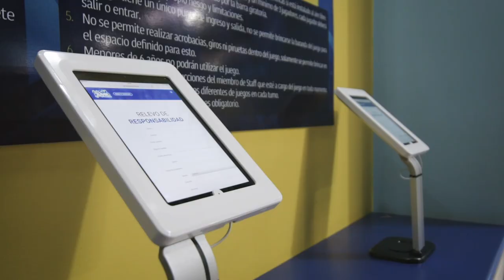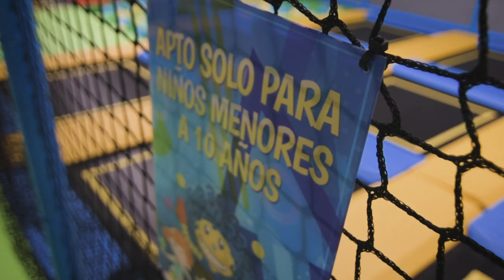Jump Center Paseo de las Flores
Este es nuestro video tour de uno de nuestros parques en San José Costa Rica, este se encuentra actualmente en el Mall Paseo de las Flores en Heredia.

Para más información acerca de nuestros parque no dude en contactarnos.